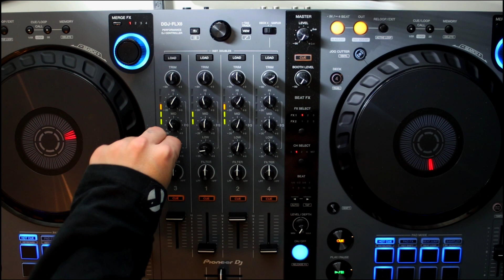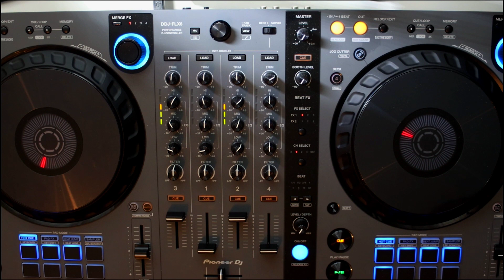Kanine - Set It Off X Dimension - Altar X Friction - Supersonic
Mashup by Gesthetic